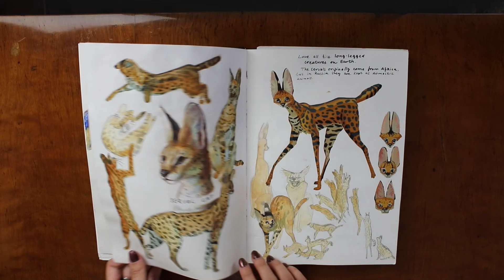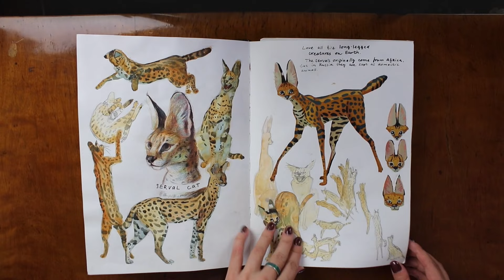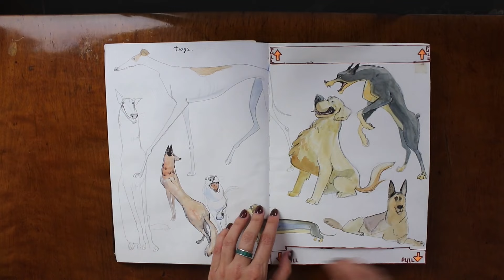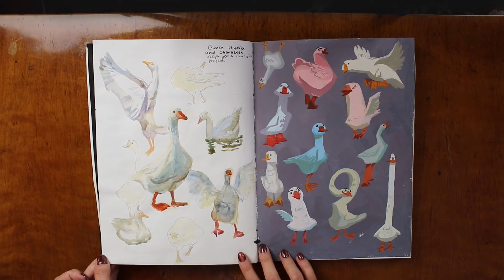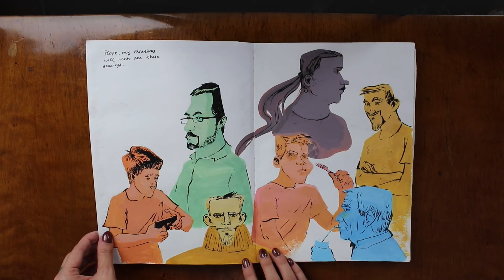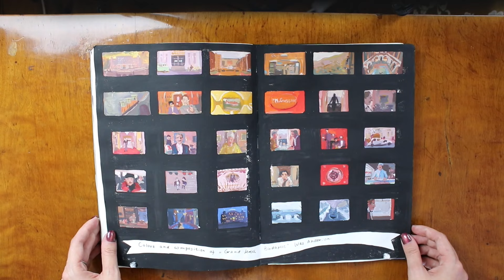ACCEPTED CalArts sketchbook // I made in one week // 2020 // sketchbook tour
Sharing this sketchbook with you takes me all my braveness. Due to circumstances I had to draw this entire sketchbook in only one week. You can check out this video to get to know my application horror story:

I drew this book 24 hours per day, but it still wasn’t enough to make it look like I wanted. There will be a talking through video soon, where I will tell you about all the mistakes I have made here.

I am already ashamed sharing it with you, so, please, be kind in the comments.

Sunset Drive by Tokyo Music Walker